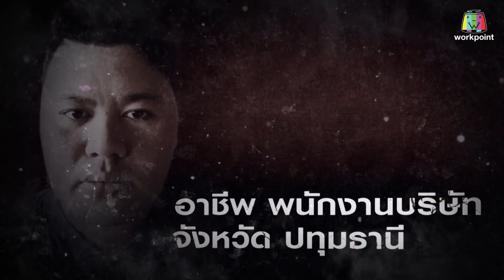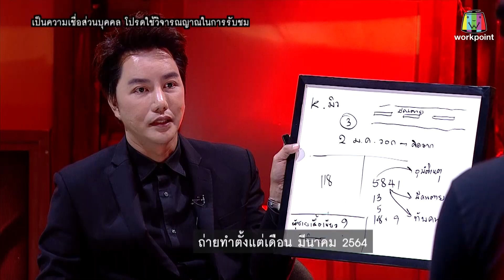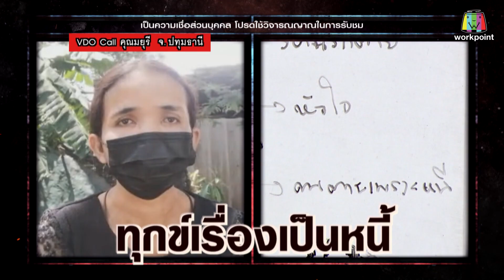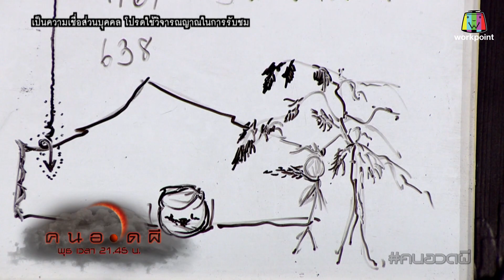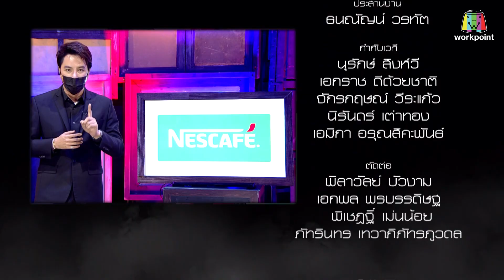คนอวดผี | 28 ก.ค. 64 Full EP